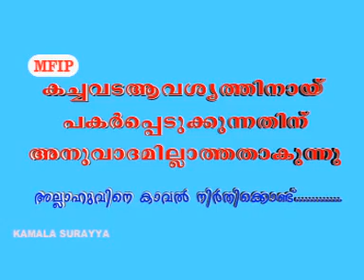PRAVAJAKA PRANAYAM CD 1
Subject :
Speech by :